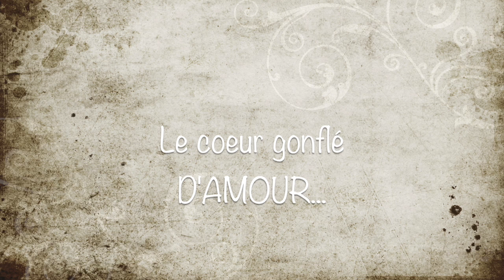Le coeur gonflé D'AMOUR... (Extrait final de la rencontre en Belgique)